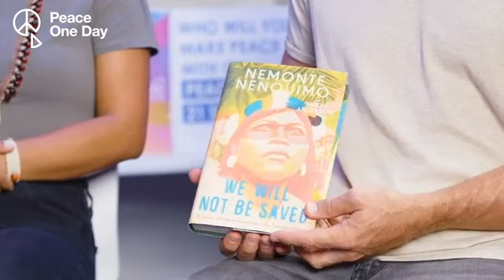Nemonte Nenquimo & Mitch Anderson: We Will Not Be Saved / We Will Be Jaguars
In this interview with Jeremy Gilley for Climate Action Live @PeaceOneDay the co-founders of Amazon Frontlines and Ceibo Alliance, Nemonte Nenquimo and Mitch Anderson, speak about the vision and history of the partner organizations, the importance of communities in the Global North taking action in solidarity with the amazonrainforest and the urgent stakes of a warming planet.

As Nemonte explains, "We set up these organizations with a new model, with a mission unlike other organizations or NGOs who arrive in Indigenous territories and come with a question: what do you need? We have a different approach, working with 4 nations, unifying and through our dreams asking: what can we dream? What do we want our territory to be like in the future? How do we want to take care of our children? How do we protect that space that our ancestors protected for thousands of years?"

Nemonte and Mitch discuss the work of the organizations, from nourishing their own education systems, to supporting Indigenous storytellers, to leading Indigenousguards and patrols in their territories. They also challenge communities in the Global North to wake up, start listening deeply to the earth, and take relevant action.

"There is climatechange in the whole world, from the Amazon to the UK", Nemonte affirms. "But what are people doing? They are only listening; there is no action. As an Indigenous woman, I want to say that from communities here you can start taking decisions to not consume, to stop climate change. To protect the Earth, people have to do things from here. Building consciousness, not consuming, not polluting, and taking action. The first thing is healing. If communities keep consuming, that affects my territory. It affects my river, my earth, my wind, my culture and the animals. We have to start from here: harmonizing, organizing, speaking. Until communities [in the Global North] don't start taking action, respecting, there will be no peace. They are not listening to the weeping of Mother Earth. As elders say, the less they know, the more they cause harm. As Indigenous peoples, we know, and therefore we respect and take care."